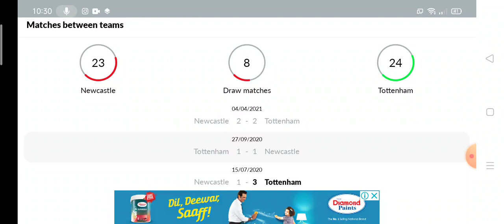Newcastle vs Tottenham Prediction || Premier League 2021/22